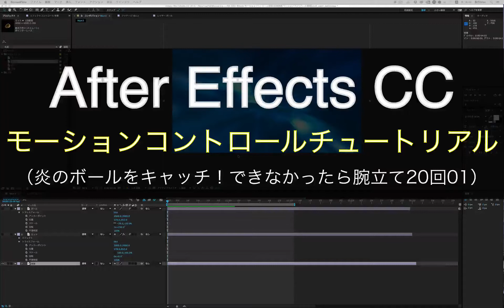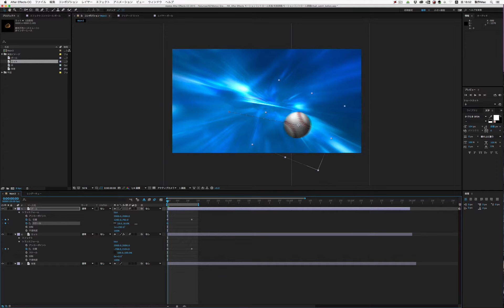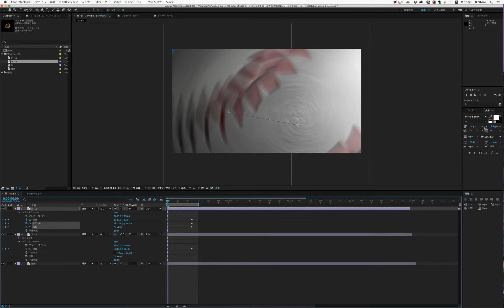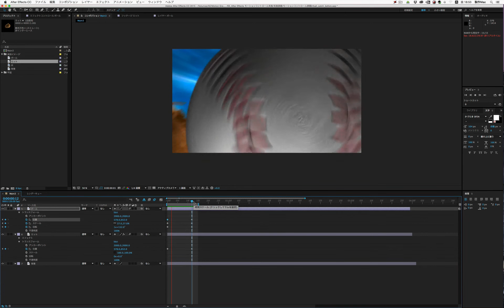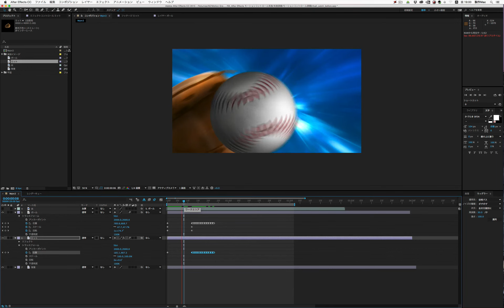After Effects 講座（炎のボールをキャッチ1）